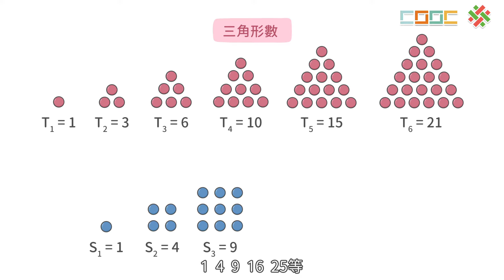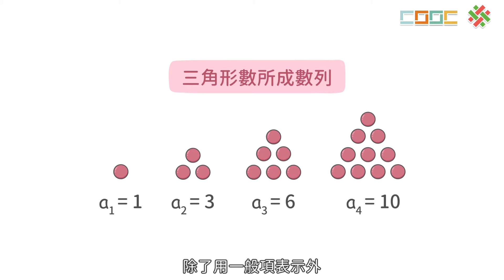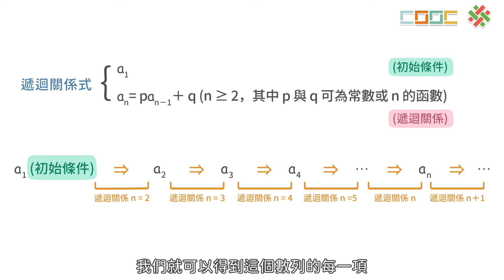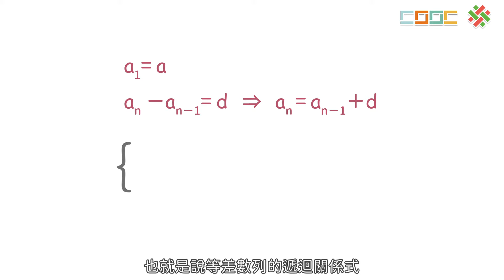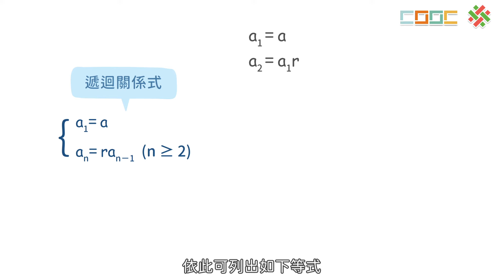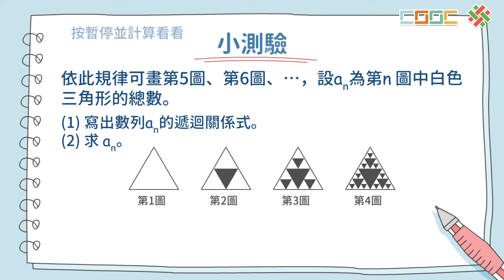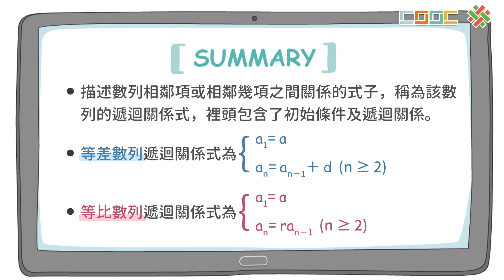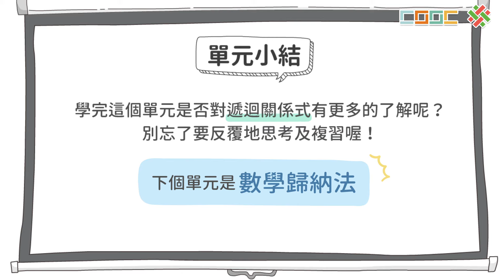108新課綱｜高一數學｜【觀念】遞迴關係式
No.B-1-2